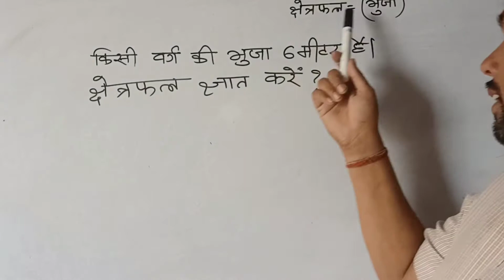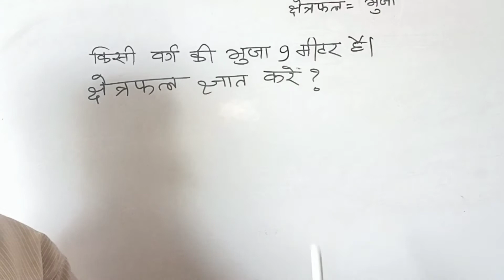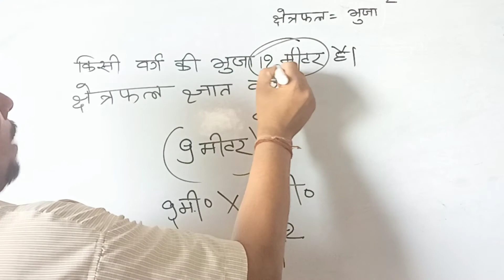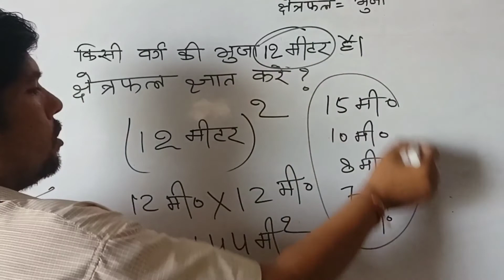What is a formula of area of square?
BNCC 1519 is
khurpati group
How do you find the perimeter and area of a square?

Area of a Square = side × side = side² square units

Perimeter = 4 x side = 4 √Area units. Thus, we can find the perimeter of a square given its area.

How to Calculate Perimeter of a Square? Examples - Byju's

More results

How do you solve the perimeter and area question?

How do you convert area to perimeter of a square?